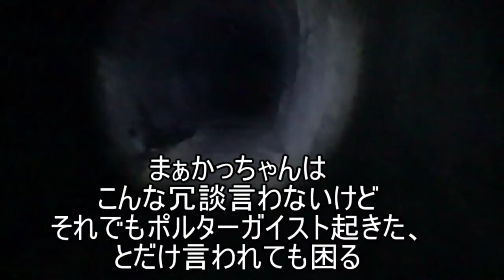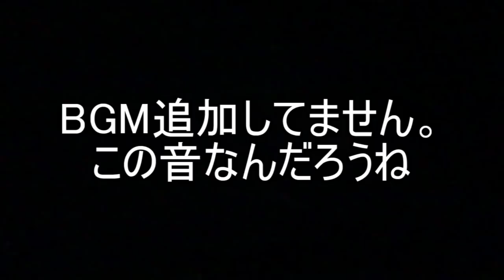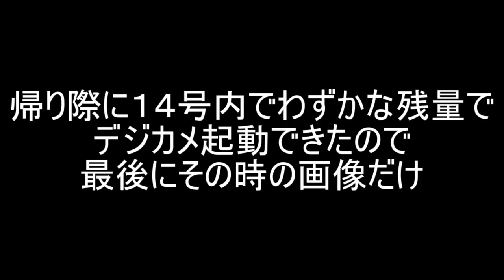【心霊スポット】１３、１４号トンネルに潜入。想定外の事態に・・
口裂け女発祥の地と呼ばれるトンネルにやってきました。
口裂け女要素どこだ
(´・ω・`)

サムネつけ忘れた・・・(´・ω・`)
まぁ下見回だし別にいいかな（ﾏﾃ

なんでこの動画、こんなに再生数上がってるん？
(；ﾟДﾟ)